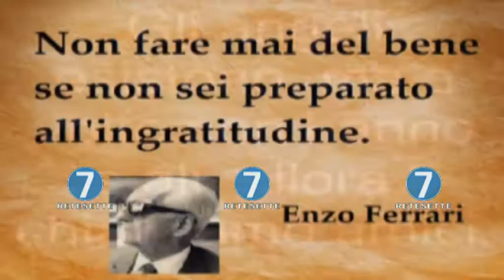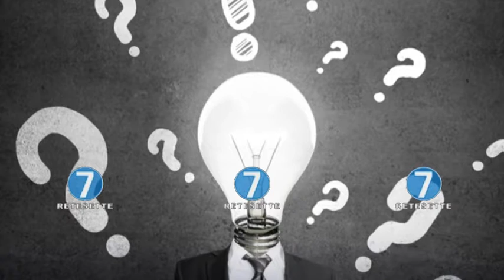RETE 7 - ALMANACCO - 12/02/18